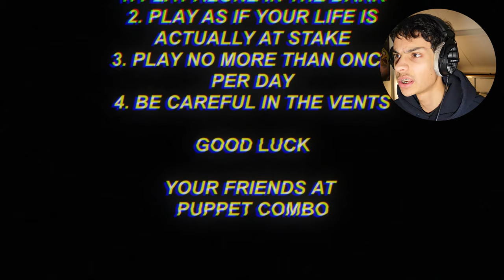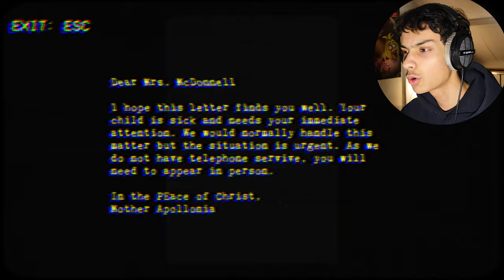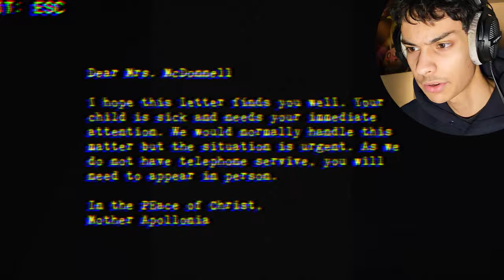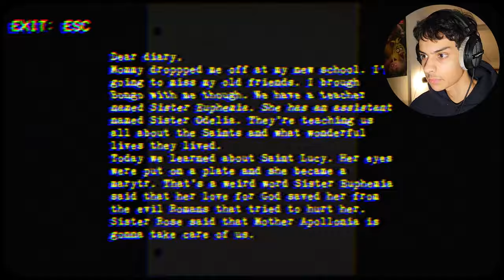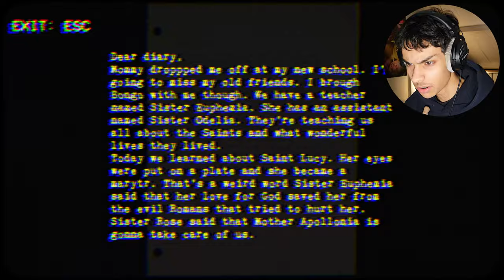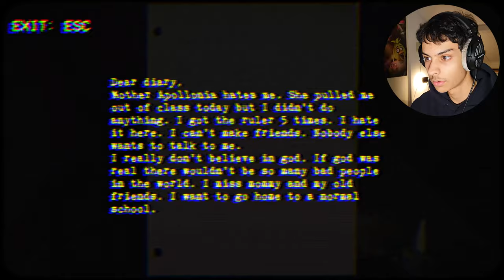This Game Weaponizes My Fear | Nun Massacre #1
{jump-scare warning}

recorded/edited by: Narcis
sound/music by: mxxn / kc luna

[Narcis] respects the intellectual property rights of others and aims to comply with copyright laws.

I believe that my use of instrumental music enhances the overall viewing experience, provides educational value, and does not negatively impact the market for the original work.

If you are a copyright owner of the instrumental music used in my videos and believe that your rights have been violated, please contact us promptly at with sufficient information to allow us to address your concerns.